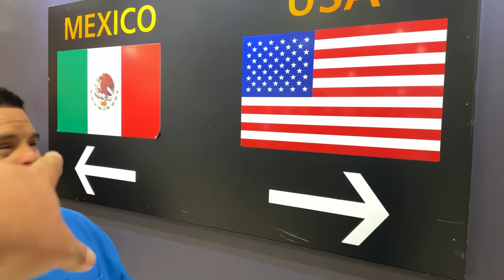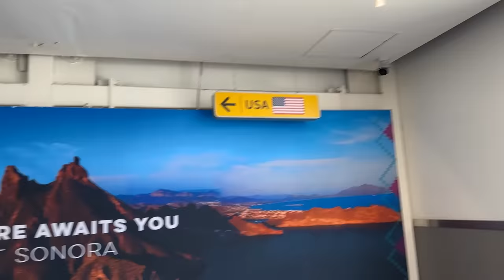Ramoncito VISITA por PRIMERA vez USA y se ENCUENTRA a estos ARTISTAS